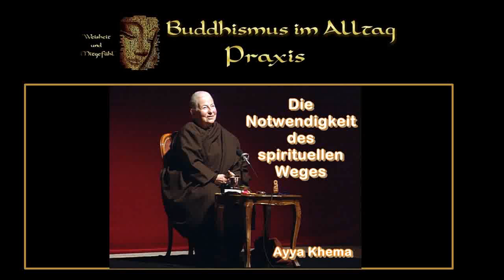Die Notwendigkeit des spirituellen Weges - Ayya Khema